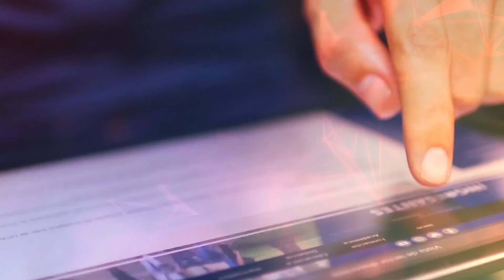La Red Federal Pro Bono visitó UCASAL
Se trata de un nexo entre las personas o entidades que requieren de soluciones pro bono por medio de la coordinación de acciones de prestación de servicios legales gratuitos.

La Red Federal Pro Bono es un nexo entre las personas o entidades que requieren servicios pro bono (gratuitos) y los profesionales de todo el país que ofrecen dicho servicio; busca generar condiciones para que todos los miembros puedan apoyarse entre sí y compartir buenas prácticas en el trabajo voluntario, además de generar actividades que permitan expandir la cultura pro bono en el territorio argentino.